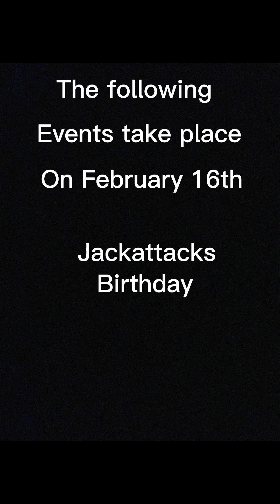JackAttacks birthday party is ruined!!?? (WWE figures)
My birthday present to you